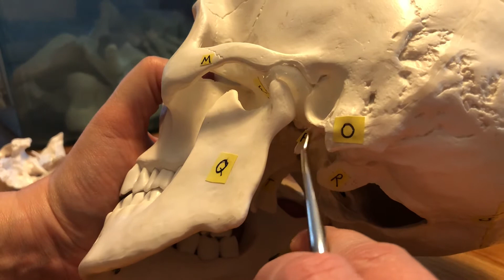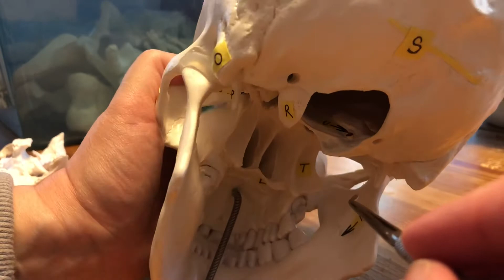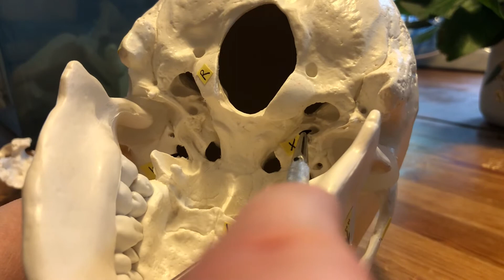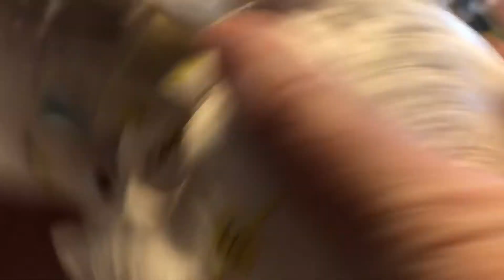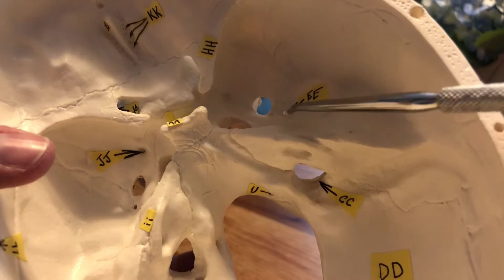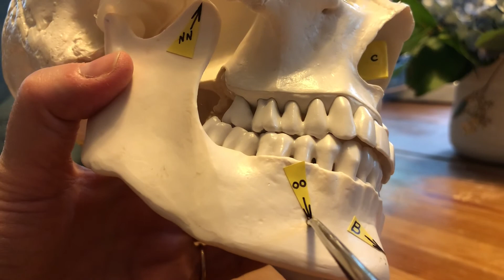Skull Companion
A & P One (Lab)